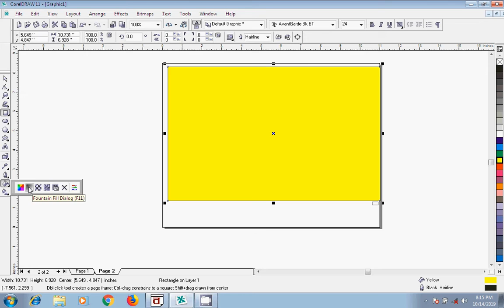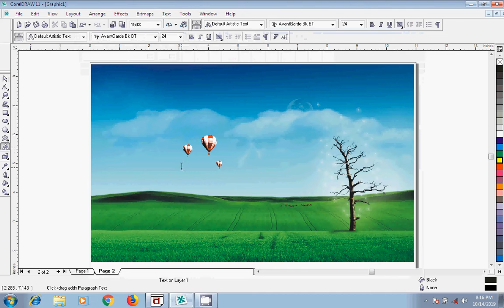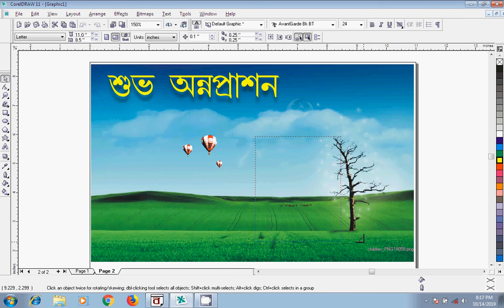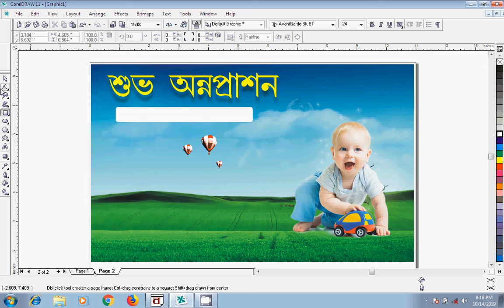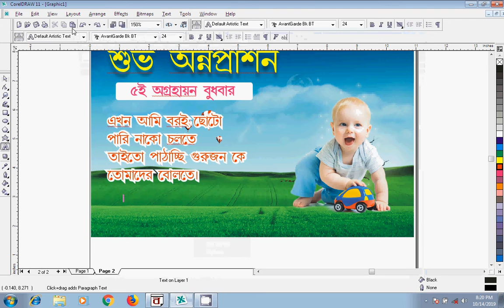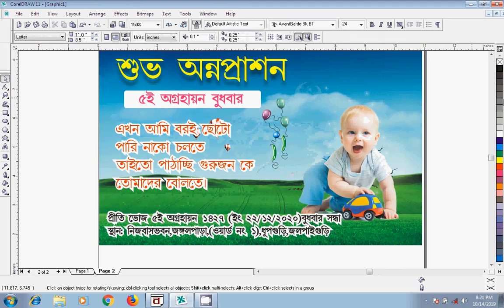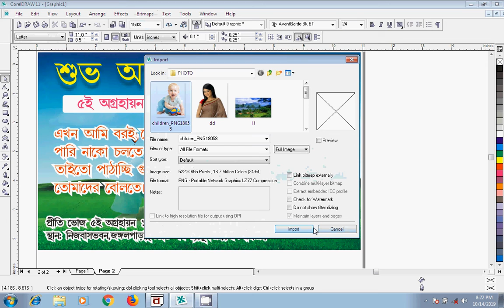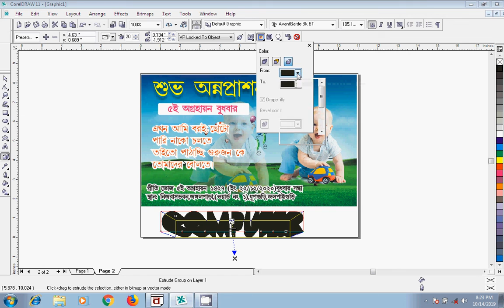Corel draw বাংলায় শিখে নাও খুব সহজেই।। Part-4 ।। Computer Bangla।।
Corel draw প্রোগ্রামএ  কিভাবে অন্নপ্রাশনের কার্ড তৈরি করতে হয় তা দেখানো হয়েছে।

 অন্নপ্রাশনের কার্ড ভিজিটিং কার্ড এবং আরো অন্যান্য গ্রিটিং কার্ড কিভাবে তৈরি করতে হয় তা খুব সুন্দর ভাবে আলোচনা করা হয়েছে এই ভিডিওতে।

কম্পিউটার বাংলা ইউটিউব চ্যানেলে খুব সুন্দর ভাবে প্রথম থেকে শেষ পর্যন্ত কম্পিউটারের বিভিন্ন প্রোগ্রামের কাজ দেওয়া হয়েছে।

আমাদের এই কম্পিউটার বাংলা ইউটিউব চ্যানেলে বিভিন্ন রকমের কম্পিউটার বিষয়ক ভিডিও আপলোড করা হয় আপনারা যে কোন কেউ বাড়িতে বসে বসে ইউটিউব ভিডিও দেখে কম্পিউটার শিখে নিতে পারেন খুব সহজেই।।

কম্পিউটার সম্বন্ধে যেকোন ভিডিও পেতে অবশ্যই কমেন্ট বক্সে কমেন্ট করে জানাবেন।।